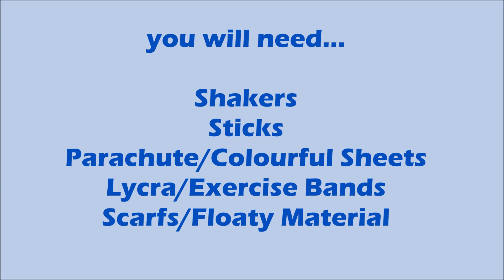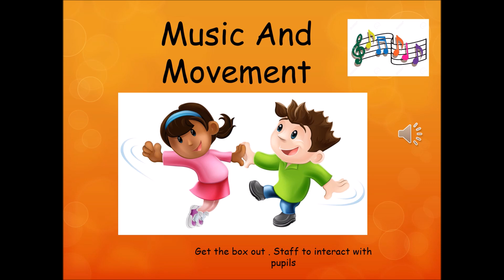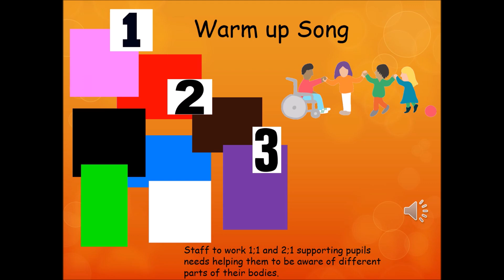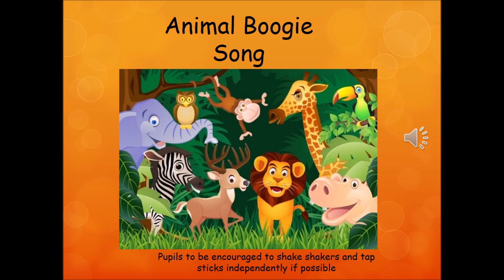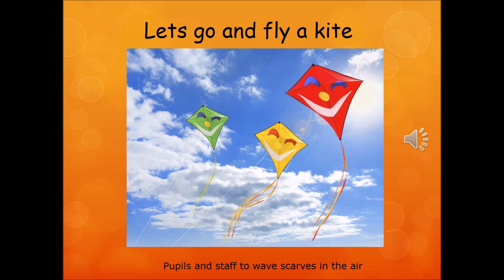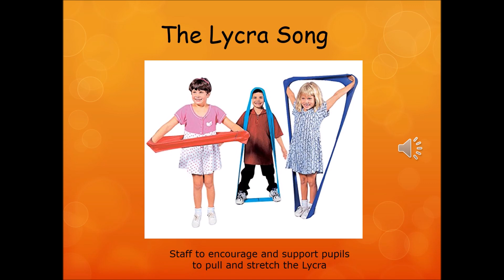Music and Movement by Judith R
A music and movement themed video for sensory learners.